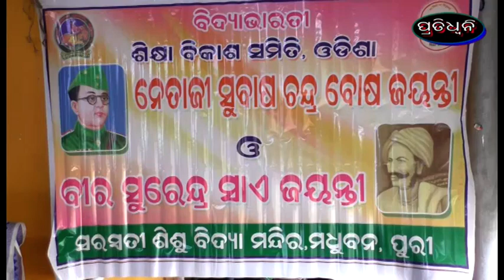madhubana schoolre subhas ch bose jayanti palita